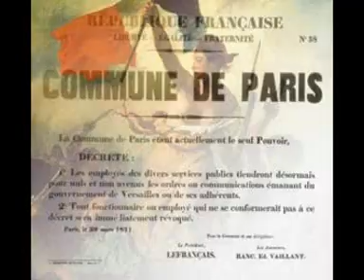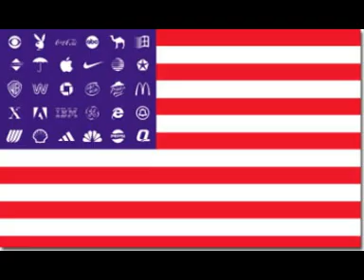L'Internazionale (versione italiana)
Questo video è stato realizzato 11 anni fa, con una mediocre risoluzione. Per rimediare, è stata pubblicata una nuova versione, in HD

Il movimento operaio internazionale. Documenti, immagini, video, su